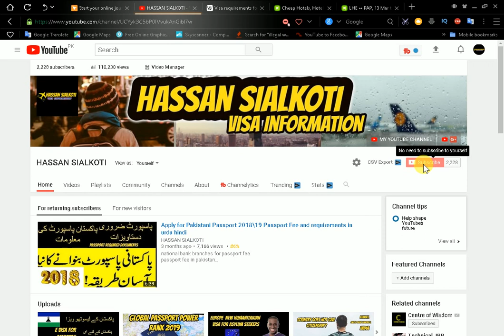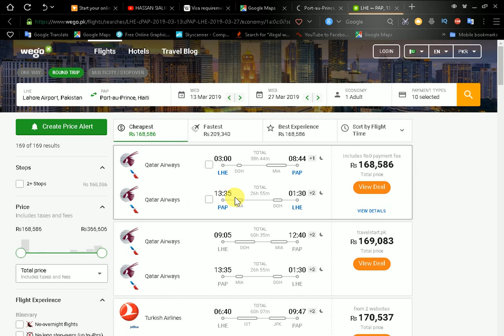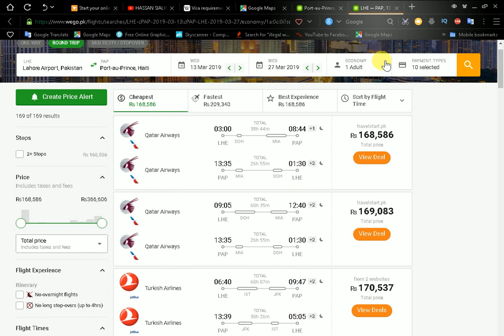pakistan to haiti without a visa /visa free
5 usa ki donkey information in urdu and hindi 2018 U S A ki donkey information hindi.

6 usa ki donkey information in urdu and hindi 2018 U S A ki donkey information hindi. parts 2